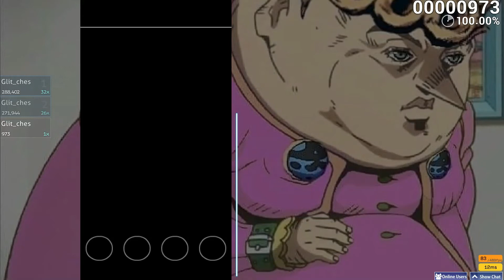Pain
(Hey I still exist. Got a couple of video ideas and oh sorry for the low audio)